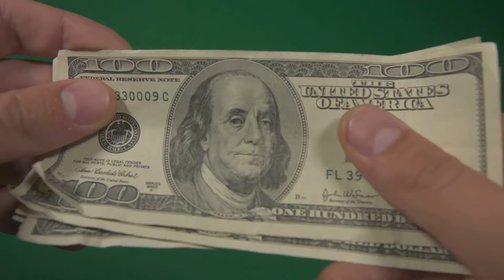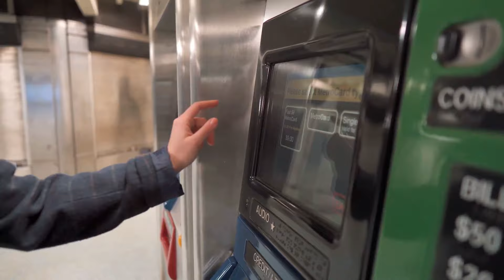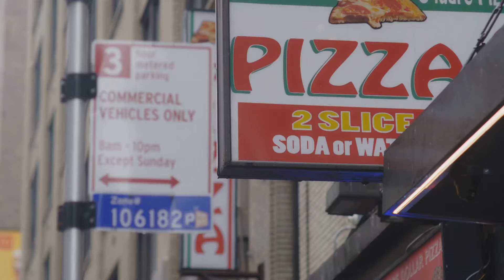New york city ✈️USA in $500 | LATEST STUDY IQ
Discover how to experience New York City on a tight budget of just $500! In this video, we'll show you how to not only survive but thrive in the Big Apple without breaking the bank. From budget-friendly accommodation options like hostels and Airbnb, to essential transportation tips including the unlimited MetroCard, walking tours, and even the free Staten Island Ferry, we've got you covered. Dive into NYC's vibrant street food scene and learn how to stretch your dollar with cooking tips. Plus, explore free attractions like Central Park, Times Square, and more with insider tips on museums and cultural experiences. New York city 4k/ new york city vlog/ new york city

OUTLINE:

00:00 The $500 NYC Challenge - Is it Possible?
00:35 Crashing in the City That Never Sleeps - Budget Edition
02:41 Navigating the Concrete Jungle Without Going Broke
03:32 $10 Meals and the Art of Eating Like a New Yorker
05:06 Million Dolrlar Views on a Shoestring Budget
07:17 Conquered (on a Budget)